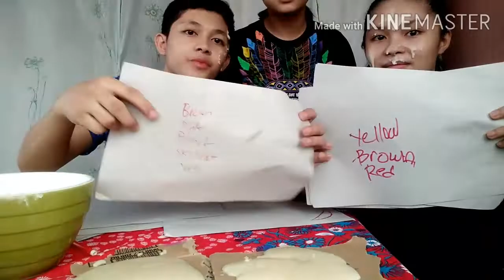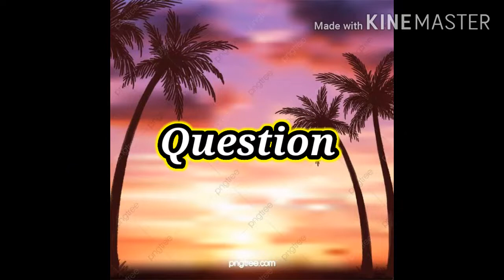Who knows me better challenge 😂(laughtrip to mga ka lodi) | MHZ VLOG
Thankyou we hope you enjoy.😊☺